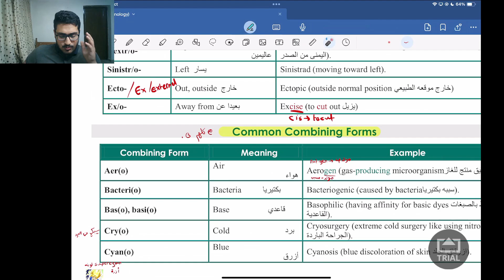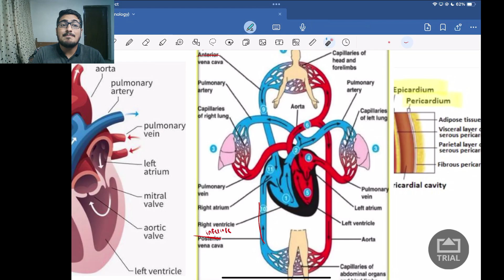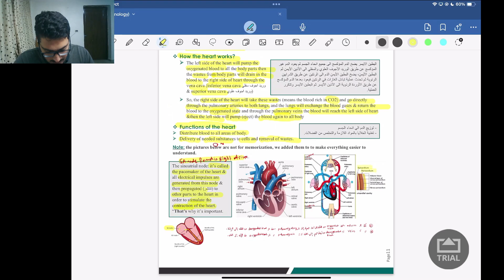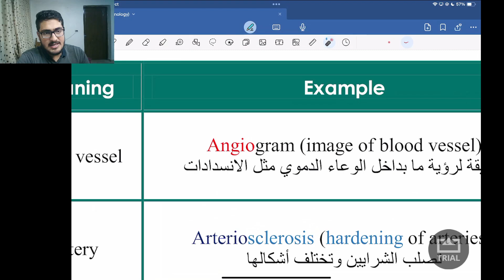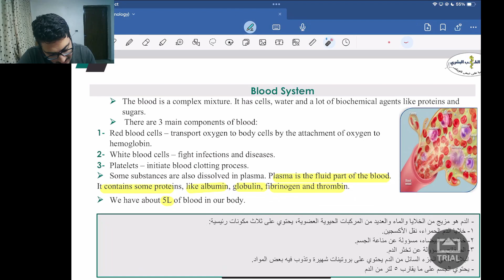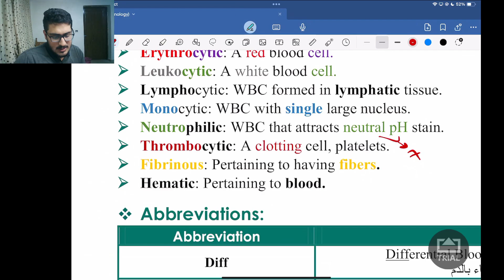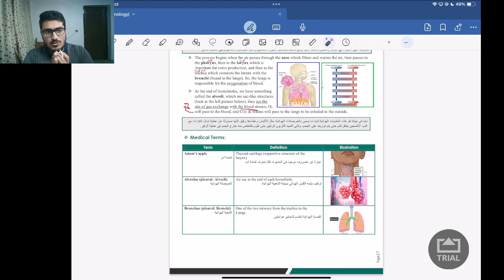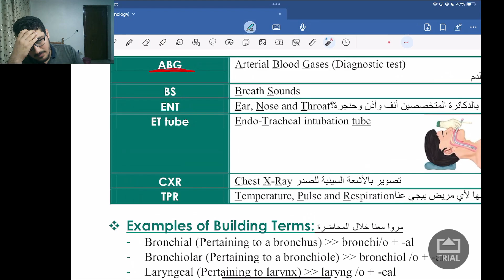L1: Medical Terminology 1 P2 - By محمد شطناوي || Introduction to medicine 2024